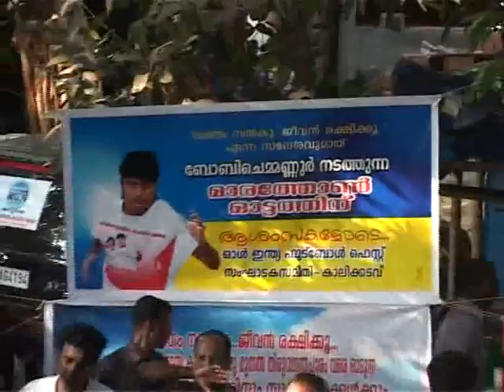Boby Chemmanur International Run -Day 3 (14-03-2014) @ Kasargode-Kannur